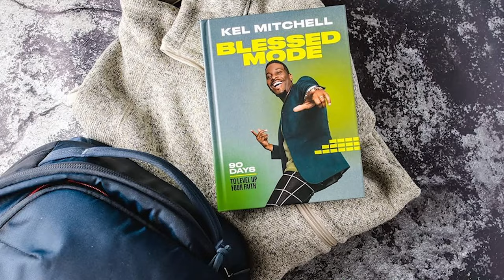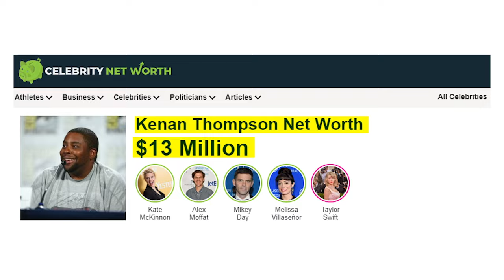The SAD Truth Of What Happened Between Kenan and Kel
🍔🌟 Join us on a nostalgia-filled ride as we uncover the roller-coaster journey of Keenan and Kel, the iconic duo from the 90s that gave us endless laughs and memorable moments. From their early beginnings to the exciting announcement of "Good Burger 2," this documentary-style video peels back layers of their careers, personal lives, and the challenges they faced along the way. 🌟🍔

00:00 - Introduction: The Rise of a Legendary Duo
00:20 - The Shocking Truth Behind Their Fallout
01:05 - Keenan's Journey to Stardom and Challenges
02:00 - Kel's Path Post-Good Burger: Triumphs & Struggles
03:10 - The Emotional Reunion and Making of Good Burger 2
04:04 - Exploring Their Iconic Roles and Cultural Impact
05:01 - Inside the World of 90s Nickelodeon
06:00 - Personal Lives and Untold Stories
07:05 - Lessons Learned and Moving Forward
08:00 - A Sneak Peek into "Good Burger 2" and What's Next
Dive into the world of Keenan and Kel, and rediscover why they're still America's favorite duo! 🌐